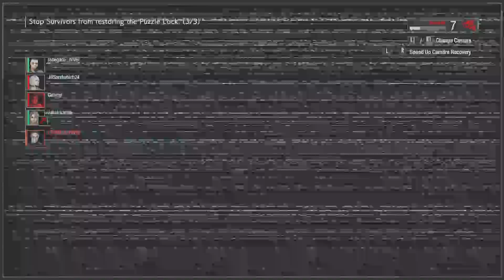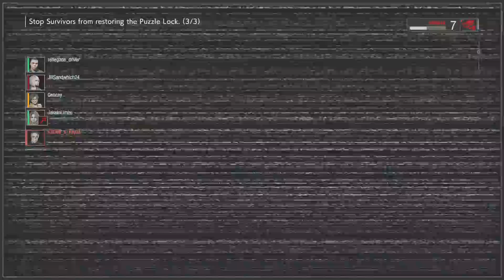RE RESISTANCE MY Nicholai Vs SWF Just in 6 minutes فنان ياانا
TTV&Twitter: TEAMxKiNG